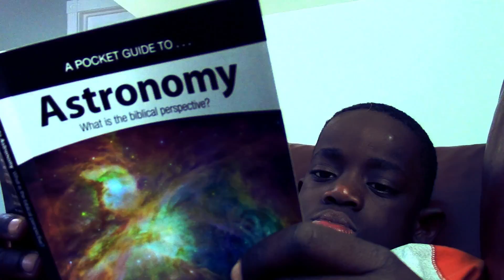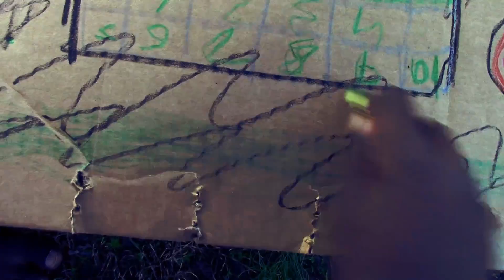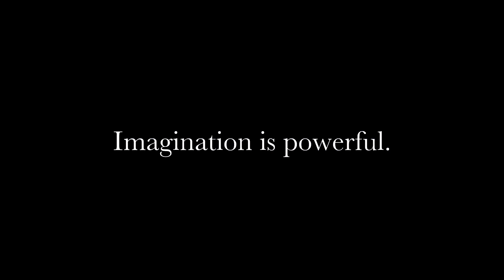Imagine. (2017 Short Film) HD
A young boy imagines a trip to space in a cardboard box.